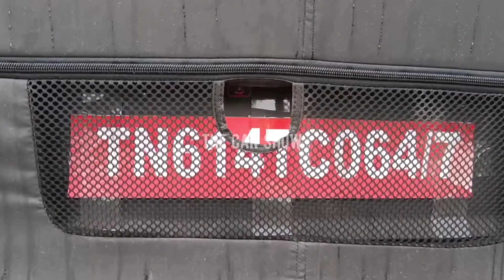2024 Kia Sonet Facelift Production Ready Model Supoted !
2024 Kia Sonet Facelift Production Ready Model Supoted !
New Kia Sonet 10 Major Change’s!

Kia Sonet Facelift Spied With ADAS - Launch Next Month
New kia Cars
Tata Upcoming cars in India
New Nexon
Facelift Nexon
anurag Choudhary
chopahiya vahan

maruti evx
hyundai
kia
tata
Mahindra
Toyota
maruti alto
swift Dzire
maruti suzuki
maruti Swift
Dzire
Dzire cng 2022
maruti Dzire

tata tigor
tigor
tigor ev
tata Nexon
Nexon ev
Nexon car
Nexon base model 2023
tata harrier
tata harrier 2023 model
tata safari

Mahindra xuv300
xuv700
Mahindra bolero
bolero car
bolero 2022 new model
Mahindra Scorpio
Mahindra
Mahindra & Mahindra
Mahindra thar 2022
thar
thar 2022

kia
kia carnival
kia motors
seltos 2022
seltos kia
seltos car

vw polo
vw virtus
vw tiagun

Toyota Glanza
Glanza V
Toyota fortuner 2022
Toyota fortuner

Anurag Choudhary
Chopahiya vahan
Anurag Car review
Anurag Cars
Choudhary Cars